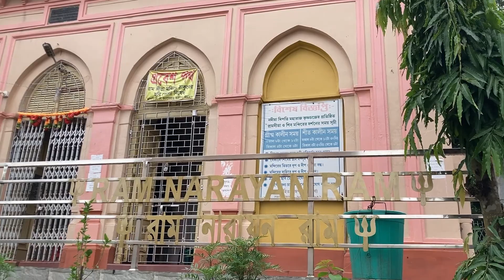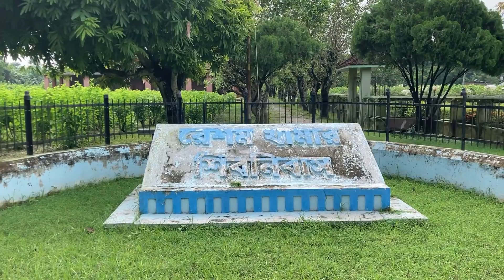Shibnibas Mandir In Nadia 2021 | 1 Day Trip After Lockdown | Second Largest Shib Linga In Asia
Shibnibas Mandir In Nadia 2021 | Second Largest Shib Linga In Asia | Reshom Khamar Visit In Shibnibas Nadia. 1 day trip after lockdown near kolkata.
Reshom Khamar In Shibnibas |

Great place to visit 1 day tour after lockdown.
lockdown er pore 1 day tour Nadia Shibnibas Mandir / Temple
Great Place to visit 1 day tour after lockdown 2021.
lockdown er pore 1 day tour / trip Nadia.
Nadia travel after lockdown. Post Lockdown Nadia Travel. One day Trip Tour to Nadia. Shibnibas Mandir / Temple